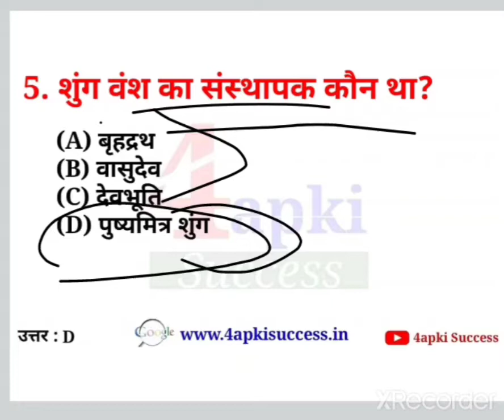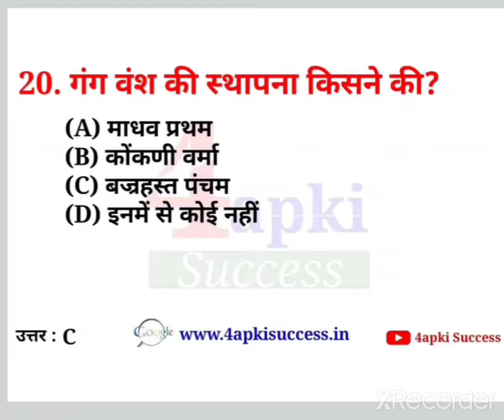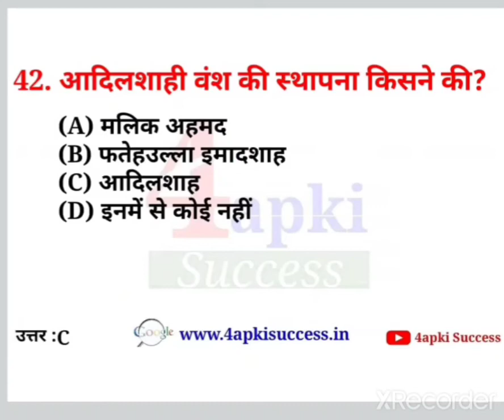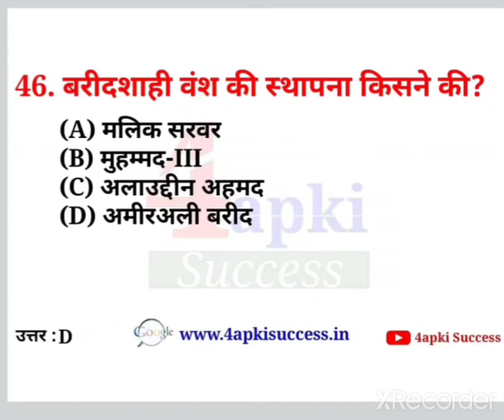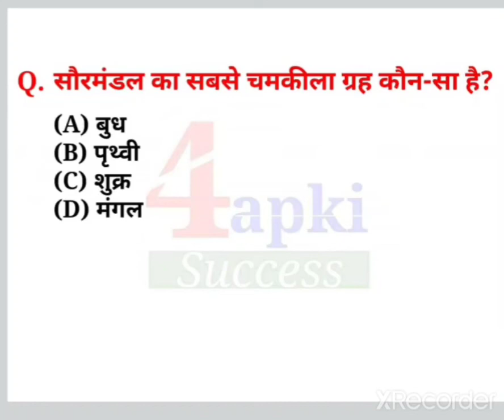राजवंश उसका संस्थापक